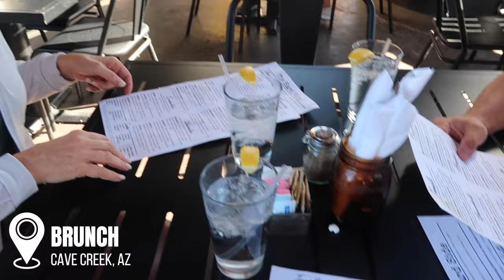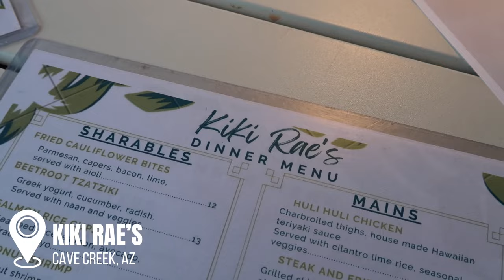Exploring our new town of Cave Creek!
Exploring our new town of Cave Creek, Arizona! We just moved to AZ from WA in march 2023, and rented the first 6 months until we figured out what area we wanted to be in. We have fallen in love with Cave Creek, and wanted to explore it more this week! Tried many restaurants and had lots of great food!